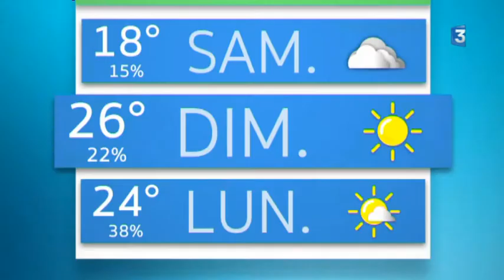PAGE ETE : découvrez les marais du Cotentin, dans la Manche - L' architecture en terre crue